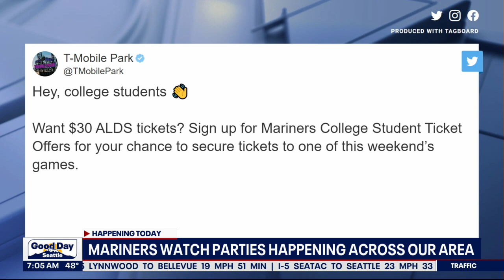Seattle is ready to rally for game 2, Mariners vs. Astros | FOX 13 Seattle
The entire city is going crazy for the Mariners. FOX 13's Alyssa Charleston is live in Houston with a look at how the Seattle Mariners are going to approach game 2 in the ALDS series against the Astros - following Tuesday's dramatic loss. Good Day Seattle's Brian Flores is live in Seattle talking about watch parties, the fans and how WSDOT is renaming their ferries after current Seattle Mariners players.